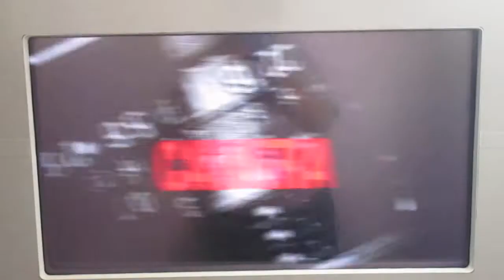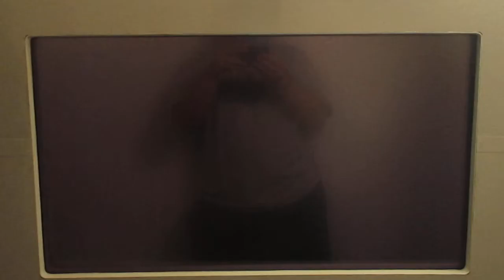Dave and Buster's Las Vegas - The Photoshoot - Paparazzi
This is the Paparazzi from "The Photoshoot" at the Downtown Summerlin Dave and Buster's. Follow these poses

1. Show them the outfit!
2. Give them some attitude! Fierce!
3. How about a little mystery?
4. We caught you on a date with your co-star!
5. Set down that limbo!